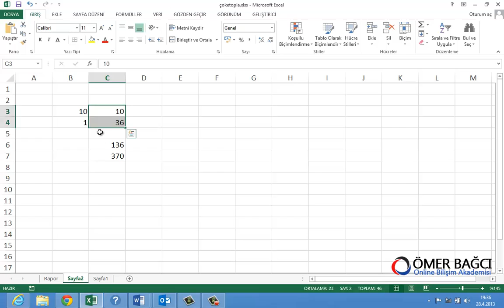Excel Excel TOPLA.ÇARPIM İşlevi nasıl kullanılır | 046.video | Ömer BAĞCI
- İki farklı sütundaki veriyi, çarparak, toplam almaya yarayan Topla.Çarpım işlevinin kullanımı.

vidoport.com üzerindeki Excel eğitimlerimizi izlemek için adresini ziyaret edebilirsiniz.